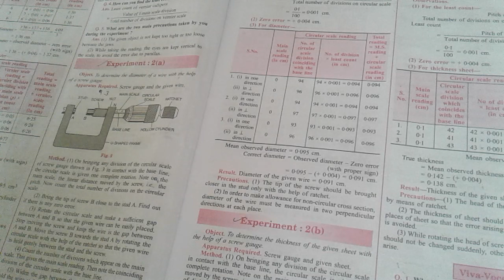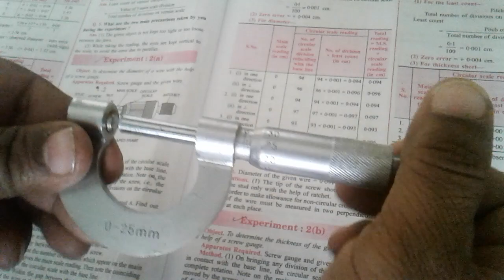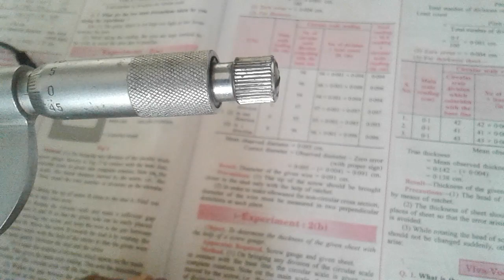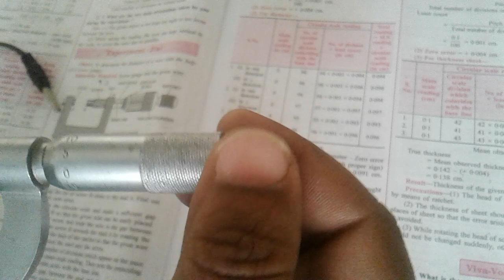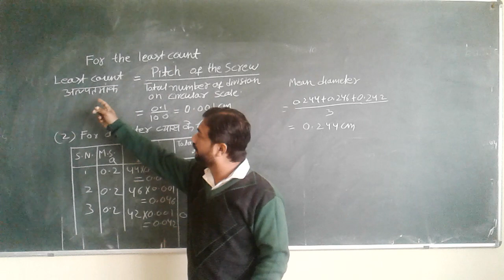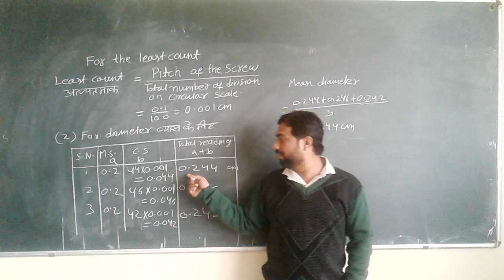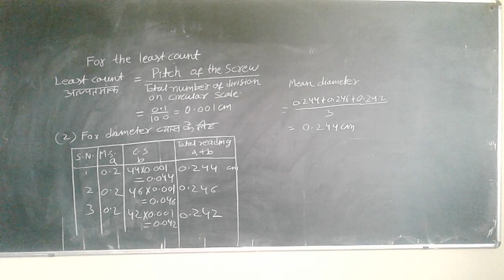diameter of wire by screw gauge